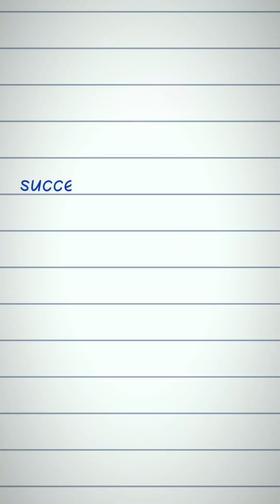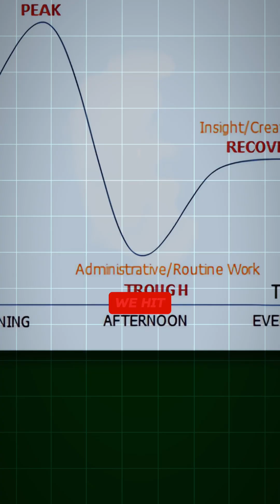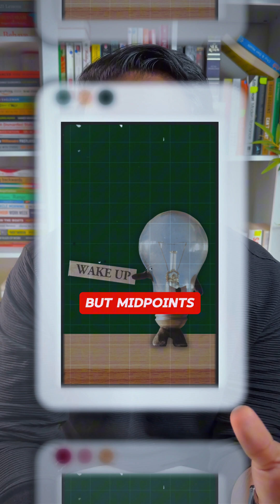4 Lessons From The Book | When By Daniel. H. Pink | The Sientific Secrets Of Perfect Timing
You’re not failing because you’re lazy — you’re failing because you’re working at the wrong time. ⏰
In this 3-minute summary of Daniel Pink’s book When: The Scientific Secrets of Perfect Timing, you’ll learn how science shows that success isn’t just about effort or talent — it’s also about timing.
Here’s what you’ll discover:
The Fresh Start Effect: why dates like New Year’s and Mondays give you a psychological clean slate.
The daily rhythm of Peak → Trough → Recovery and how to align your work with it.
Why short, regular breaks actually boost focus and prevent burnout.
How to turn the midpoint slump into motivation.
Timing isn’t luck — it’s science. Work with your natural rhythm, and you’ll make better decisions, get more done, and live with more intention.
📚 Book: When: The Scientific Secrets of Perfect Timing by Daniel H. Pink